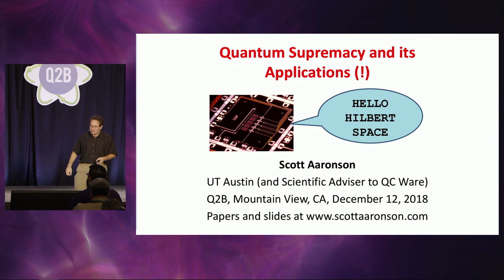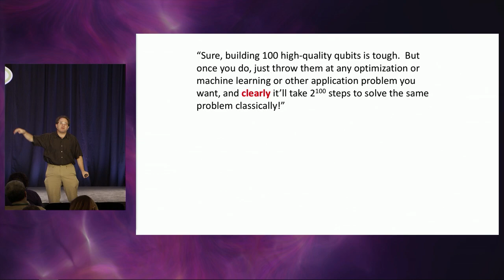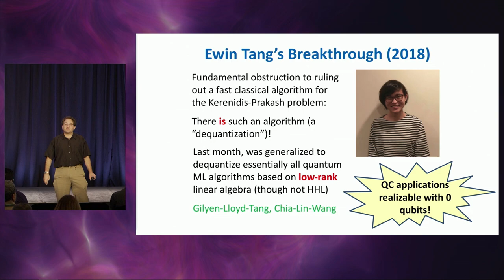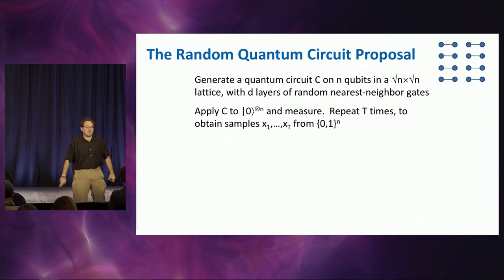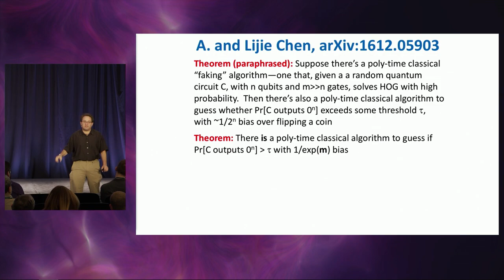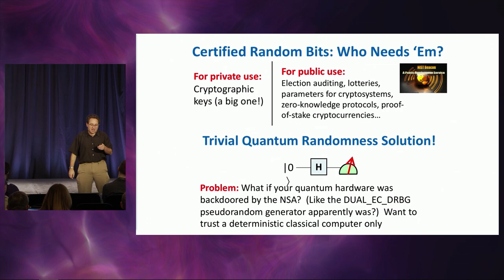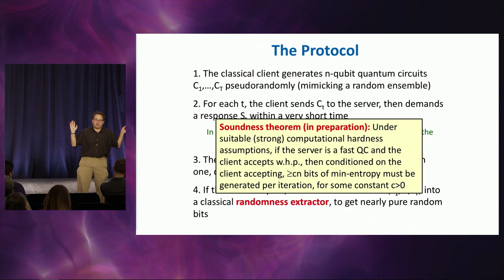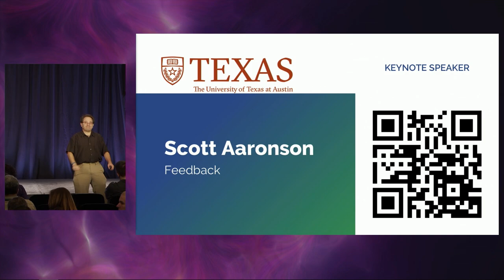Q2B 2018 - Quantum Supremacy and Its Applications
Scott Aaronson, David J. Bruton Centennial Professor of Computer Science and Director of the Quantum Information Center, University of Texas at Austin, presents to attendees of the Quantum for Business 2018 conference, an annual conference hosted by QC Ware.